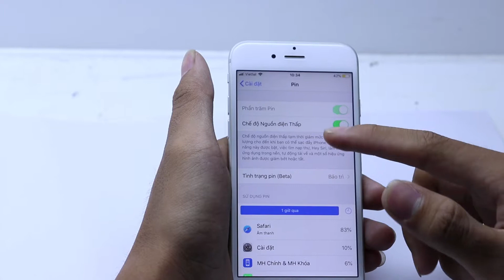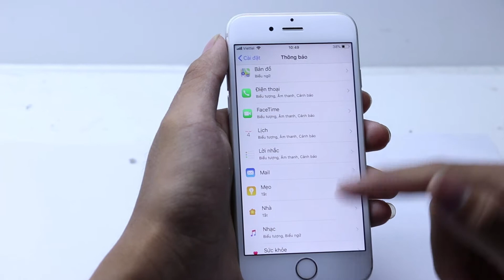4 thủ thuật tiết kiệm pin cho iPhone, iPad - tín đồ Apple bên biết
Thời lượng pin trên iPhone và iPad của bạn đang tụt như tụt huyết áp? Trong video này, chúng ta sẽ đến với 4 thủ thuật đơn giản để tiết kiệm pin cho iPhone và iPad.